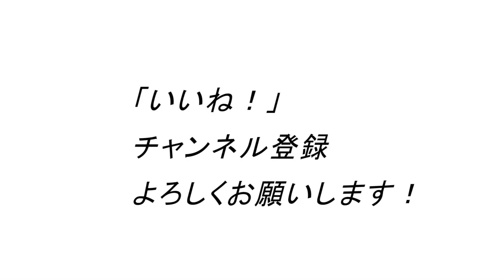中年は体脂肪だけじゃない！、動きもセクシーであるべき！これ出来たら特別称号を与えます！動きがダサい中年にならないための筋トレ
1971年生まれ
15年連続大手スポーツクラブで売上1位のパーソナルトレーナーが

ID  sexyfitnessyuji

44歳の私の腹筋が6つに割れている秘訣